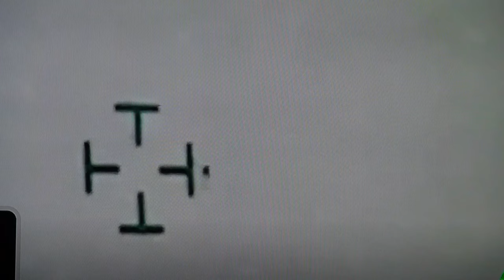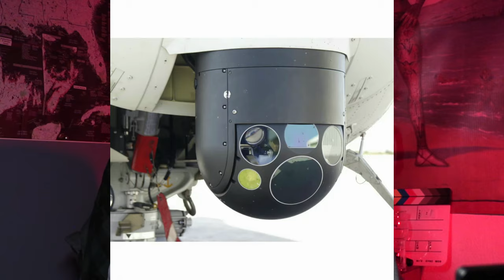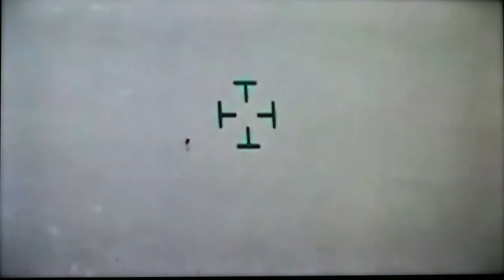Over the water a Jellyfish UFO Transmedium object or device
Jellyfish UFO over the WATER Transmedium object or device
Leaked UFO (JELLYFISH) video from US military footage of a mysterious flying object was unveiled by expert Jeremy Corbell.
The UFO was supposedly submerged in water for 17 minutes. The UFO can only be seen on thermal camera indicating a change in temperature from hot to cold. The witnesses have told the investigator that each of the hanging "legs" were stiff and weren't moving. The flying object can be seen switching coolers from black to white as it glides over a military base. Allegedly direct eyewitnesses corroborated that the event occurred, describing the object as having geometric forms resembling "scale armor". Pantex is the primary United States nuclear weapons assembly and disassembly facility that aims to maintain the safety, security and reliability of the U.S. nuclear weapons stockpile. The facility is located in the Panhandle of Texas.
Thanks from Stephen Barcelo & The Cryptozoology & Paranormal Museum